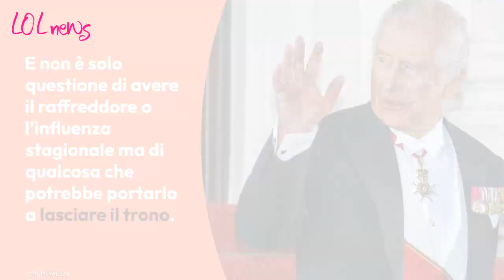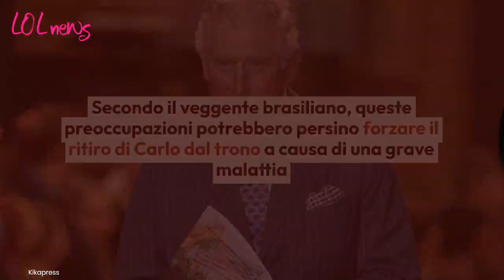'Ritiro forzato di Re Carlo a causa di una grave malattia', l'agghiacciante profezia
C’è una terribile malattia nel futuro di Re Carlo III? Ecco la previsione che potrebbe portarlo al ritiro subito dopo l’incoronazione.
Photo Credits: Kikapress, Shutterstock; music: by Korben MKdB

LEGGI ANCHE:-- La "strana" abitudine di Re Carlo: cosa ci fa con quella speciale vaschetta con il ghiaccio che porta sempre con sè. Non lo penseresti mai